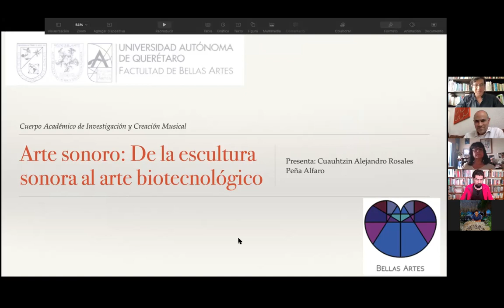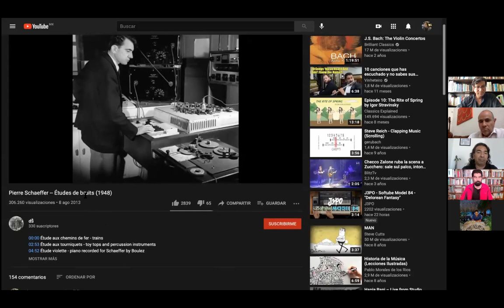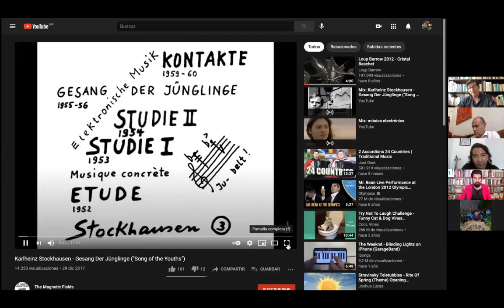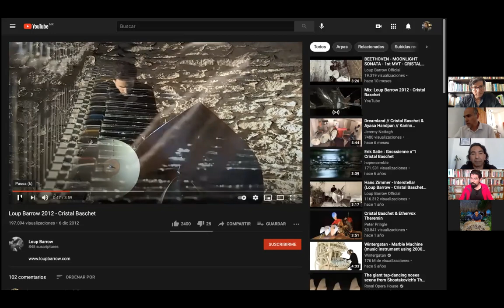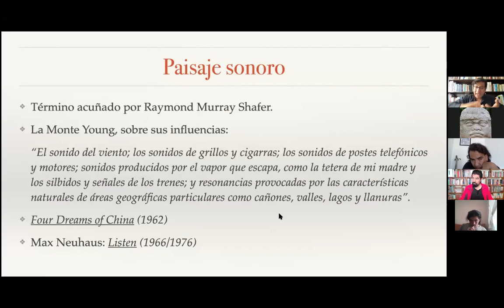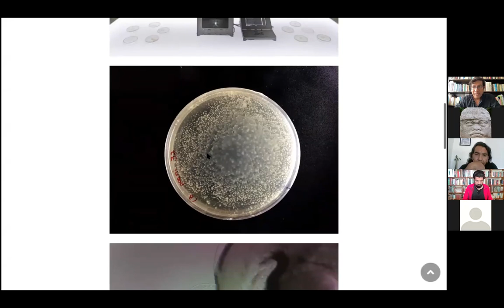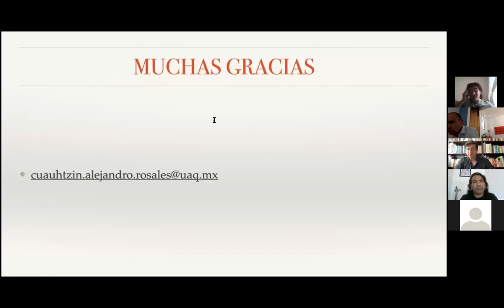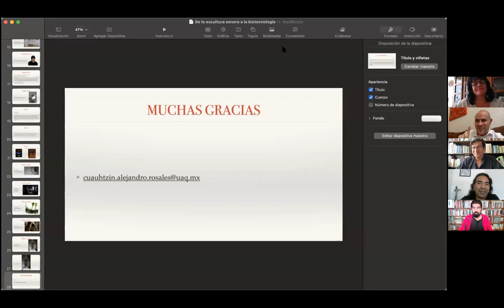"Arte Sonoro: de la Escultura Sonora a la Biotecnología"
Conferencia del Maestro Cuauhtzin Alejandro Rosales Peña Alfaro. Secretaría de Extensión y Cultura Universitaria, Cuerpo Académico de Investigación y Creación Musical y la Facultad deBellas Artes de la Universidad Autónoma de Querétaro, México. 23/04/2021.